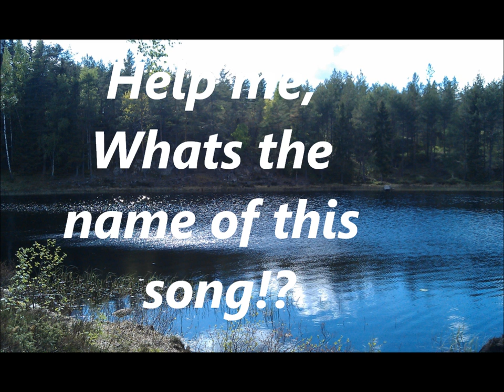Whats the name of this song?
help me with the name of this song, what is the name?